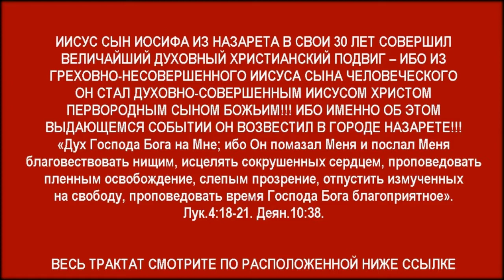Иисус Христос сначала родился греховно-несовершенным и духовно-бессильным Сыном Человеческим!!!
Ак-Бекет «Иисус Христос сначала родился греховно-несовершенным и духовно-бессильным Иисусом Сыном Человеческим!!!» Церковь Иисуса Христа Сына Божьего. Ак-Бекет Сын Человеческий.

ИИСУС НАЗАРЯНИН В 30 ЛЕТ СТАЛ ПЕРВОСПАСЕННЫМ И ПЕРВОСВЯТЫМ ИИСУСОМ ХРИСТОМ ПЕРВОРОДНЫМ СЫНОМ БОЖЬИМ

ИИСУС ХРИСТОС УЧИТ ВСЕХ ЛЮДЕЙ ЗЕМЛИ ВЕРИТЬ ТОЛЬКО В ДВЕ ЛИЧНОСТИ – В ИИСУСА ХРИСТА И В ГОСПОДА БОГА

ЛЕВ ТОЛСТОЙ УЧИТ – МНОГИЕ РУССКИЕ ЛЮДИ ОДУРМАНЕНЫ ТРОЙНЫМ БОГОМ И ПРАВОСЛАВНОЙ ВЕРОЙ

Иисус не Бог! Иисус Христос – первый человек – слышавший истину от Господа Бога!!!

Иисус Христос учит о Господе Боге: Господь Бог есть Свет, и нет в Нем никакой тьмы!!!

ИИСУС ХРИСТОС И ИОАНН: КТО НЕ ИСПОВЕДУЕТ ИИСУСА «ХРИСТОМ» И «СЫНОМ БОЖЬИМ», ТОТ – ДЬЯВОЛ-ЛЖЕЦ И АНТИХРИСТ

Павловский паулинизм – грубая еврейская секта – проталкивающая в мир израильско-еврейский иудаизм!!!

Алма-Ата – единственный в мире город – из которого сегодня проповедуется Евангелие Царства Божьего!!!»

ИИСУС СЫН ИОСИФА ИЗ НАЗАРЕТА – СТАВШИЙ ИИСУСОМ ХРИСТОМ ПЕРВОРОДНЫМ СЫНОМ БОЖЬИМ

ИИСУС ИЗ НАЗАРЕТА ПЕРВЫМ ИЗ ЛЮДЕЙ ЗАСЛУЖИЛ ВЕЛИКОЕ ПРАВО ПРЕБЫВАТЬ В ВЕЛИКОЙ ЛЮБВИ ГОСПОДА БОГА

ИИСУС ХРИСТОС ОЗНАЧАЕТ ИИСУС ПОМАЗАННИК, КОТОРОГО ДУХОМ СВЯТЫМ БОЖЬИМ КРЕСТИЛ И ПОМАЗАЛ САМ ГОСПОДЬ БОГ

ИИСУС ХРИСТОС СЫН БОЖИЙ НЕ БОГ, НО ОН ЕДИНСТВЕННАЯ ДВЕРЬ В ДОМ БОЖИЙ, В КОТОРОМ ВОССЕДАЕТ САМ ГОСПОДЬ БОГ

ИИСУС ИЗ НАЗАРЕТА В СВОИ 30 ЛЕТ ПЕРВЫМ ИЗ ЛЮДЕЙ ВОШЕЛ В ХРИСТИАНСКИЙ НОВЫЙ ЗАВЕТ СО СВЯТЫМ И ВСЕМОГУЩИМ ГОСПОДОМ БОГОМ

ИИСУС ХРИСТОС ПЕРВОРОДНЫЙ СЫН БОЖИЙ ВЕРИЛ И МОЛИЛСЯ ЕДИНСТВЕННОМУ ИСТИННОМУ ГОСПОДУ БОГУ

ИИСУС ХРИСТОС О ТОМ, ЧТО С ИИСУСОМ ХРИСТОМ БЫЛ САМ ГОСПОДЬ БОГ И В ИИСУСЕ ХРИСТЕ ПРЕБЫВАЛ САМ ГОСПОДЬ БОГ

Вышепредставленный видеоролик подготовлен из фрагмента видеоролика «Жизнь Иисуса Христа», 2013, «BibleVideos.org».